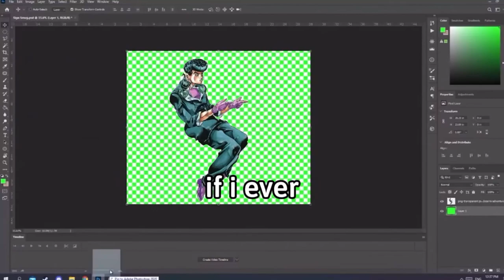This makes me wheeze